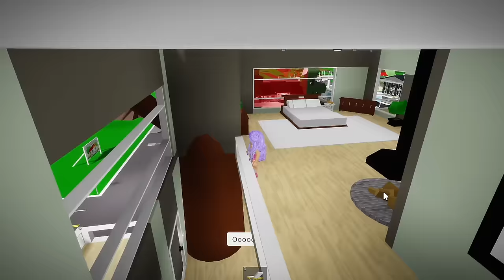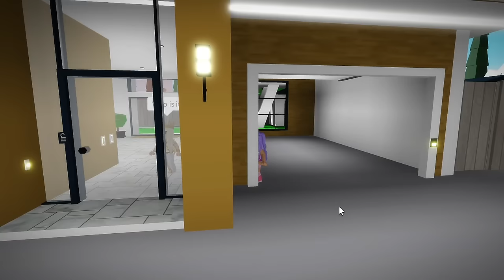Brookhaven, but i get BANNED from 100 HOUSES..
Other YouTube channels:
▶AARON'S ROBLOX PROFILE - (AARONDRONIN) Youtube channels